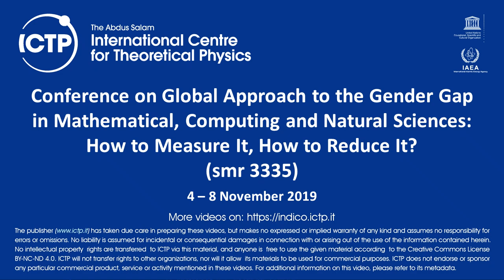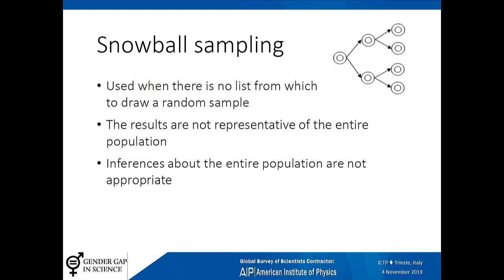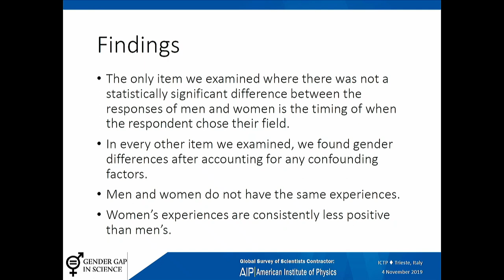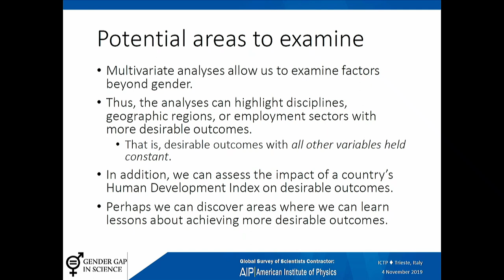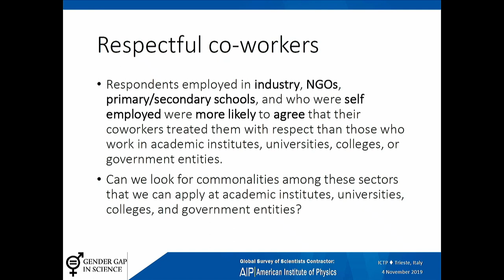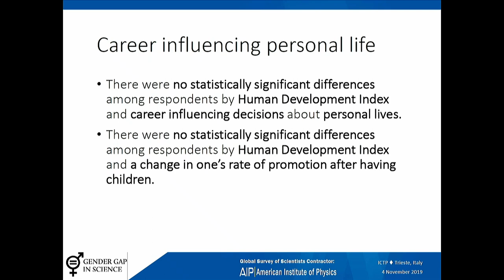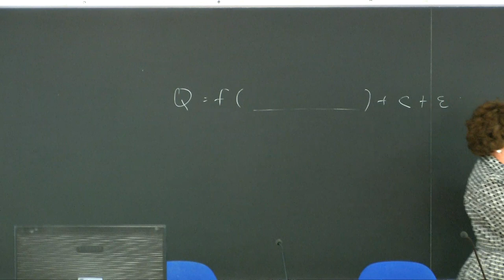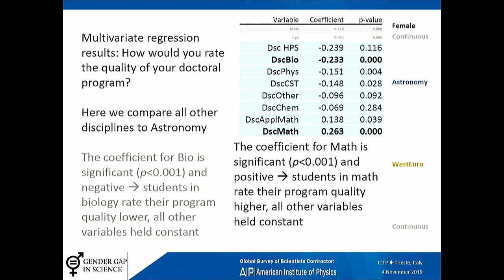Report on the Global Survey of Scientists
Speakers:Rachel Ivie (American Institute of Physics), Susan White (AIP)
2019_11_04-10_00-smr3335